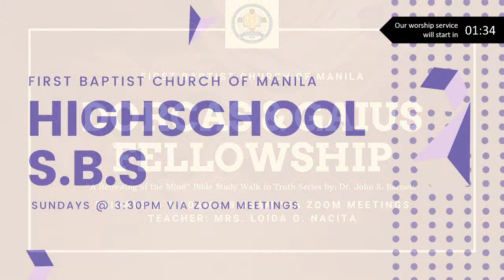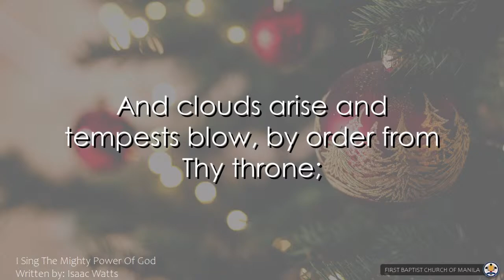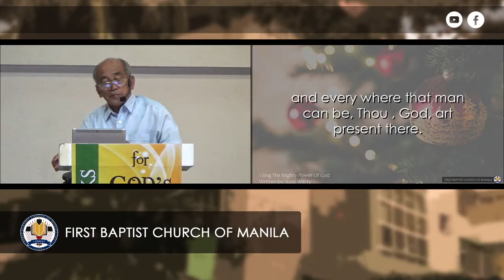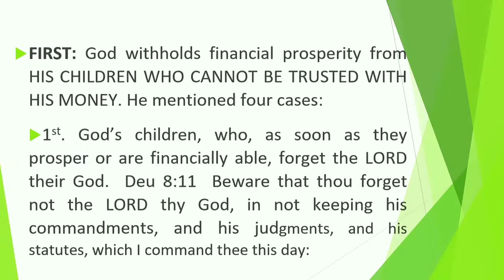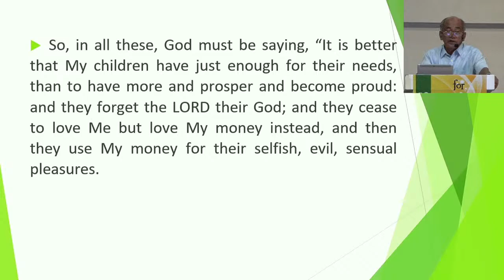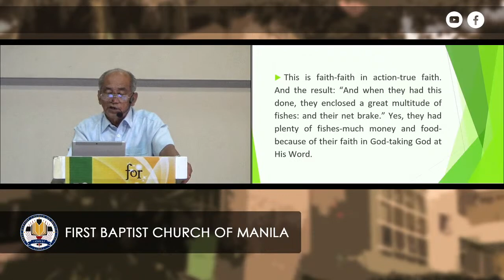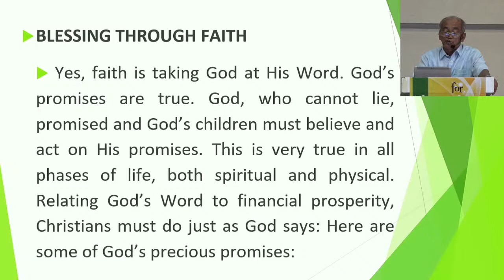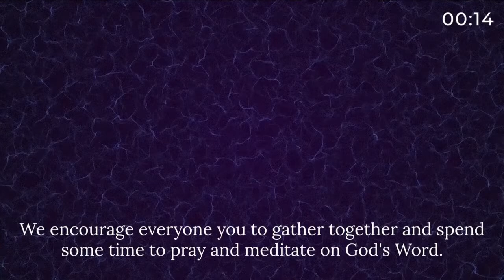Handling The Perils Of Prosperity And Adversity in The Last Days (Part 7)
Family Prayer And Devotion